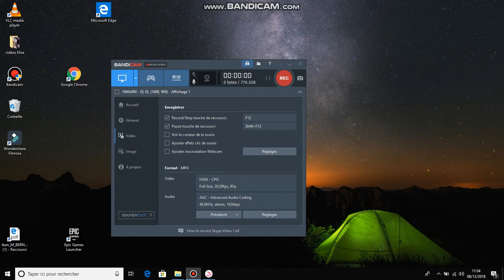(Sso) Présentation de mes chevaux | Décembre 2018